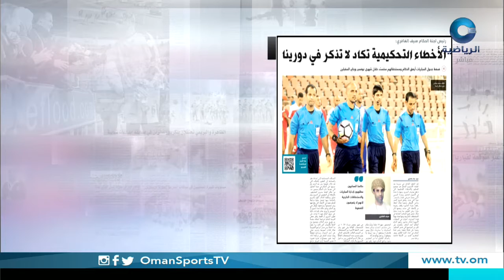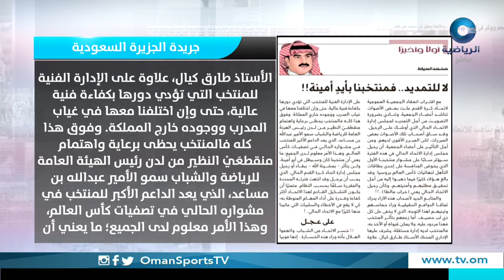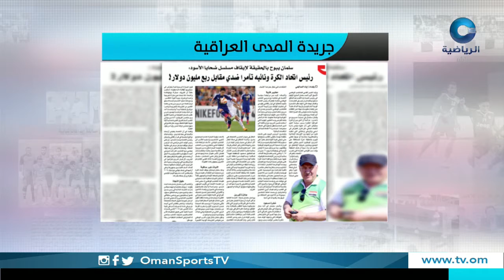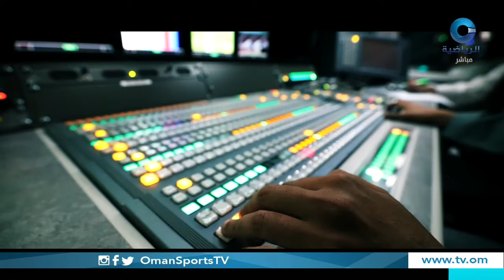عناوين | الثلاثاء 25 أكتوبر 2016م